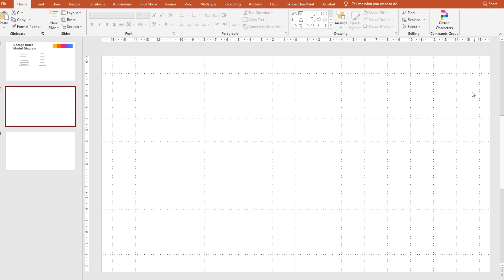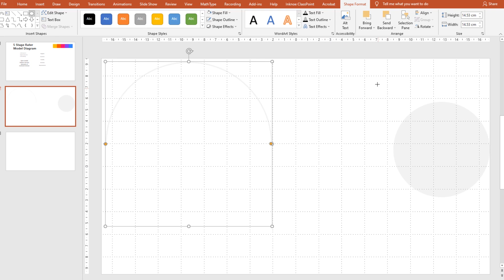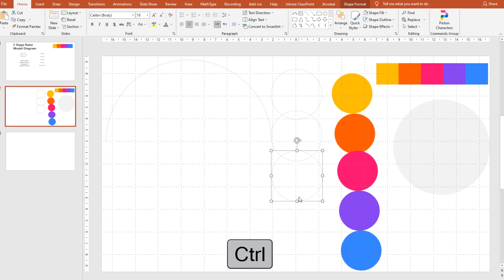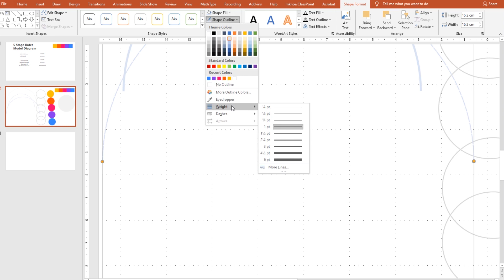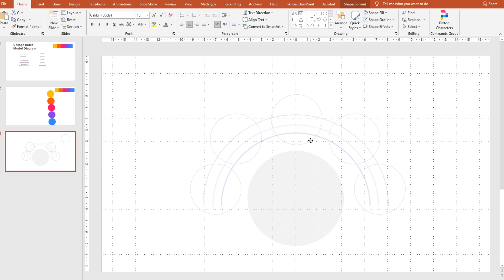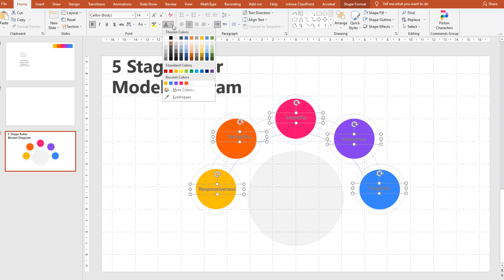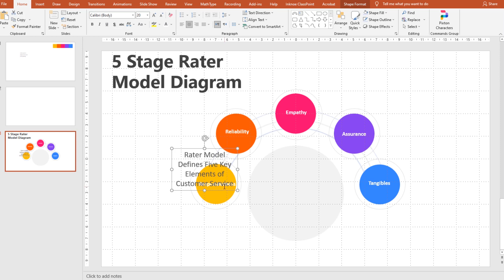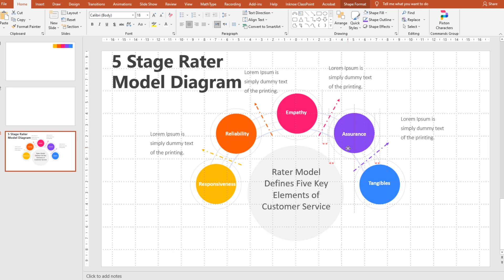/ power point presentationآموزش پاورپوینت/ اسلاید جذاب با رنگ بندی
در این ویدئو روش ساخت یک اسلاید جذاب با پاورپوینت را آموزش می دهم.